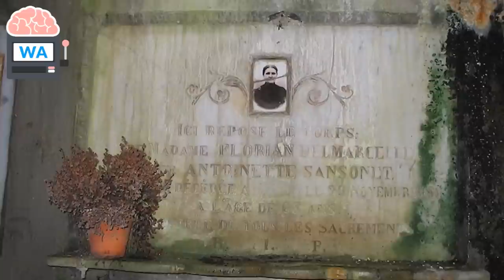70 Jahre lang war diese Tür in Paris verschlossen. Dahinter versteckte sich etwas Unglaubliches!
Seit 1939 wurde dieses Pariser Apartment nicht mehr betreten. Wie es sich herausstellte gehörte diese 140qm-Wohnung Marthe de Florian. Nach siebzig Jahren wurde dann diese Wohnung das erste Mal wieder geöffnet und der Inhalt wird vor allem Kunstliebhaber erstaunen. Welche Schätze sich dort versteckt haben, werden wir heute herausfinden.

Titel: 70 Jahre lang war diese Tür in Paris verschlossen. Dahinter versteckte sich etwas Unglaubliches!

👥Mitwirkende/r:
Videoschnitt: Chris (keine 2. Person)
Script: Chris
Sprecher: Chris (Standardsprecher - keine 2. Person)

Hinter Wissensautomat steckt kein festes Team oder mehrere Leute, sondern ich betreibe den (hauptsächlich) Kanal alleine. Mein Name ist Chris (21) und auf dem Kanal - Wissensautomat - findest Du verschiedene Videothemen.

🔎Quellenangabe:
↪Google Bilder (Lizenzfrei)
↪Pixabay
↪Pexels Video
↪Flickr
↪Pexels